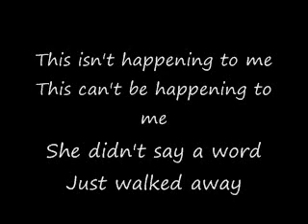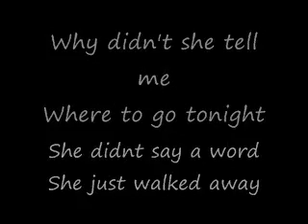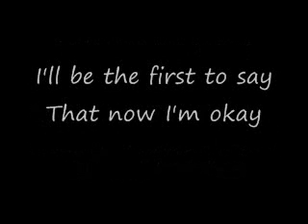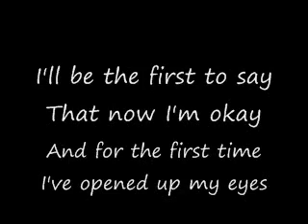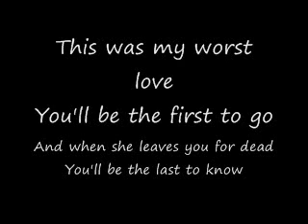last to know-lyrics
i am not associated with three days grace in any way nor do i own this song! i just love their music!